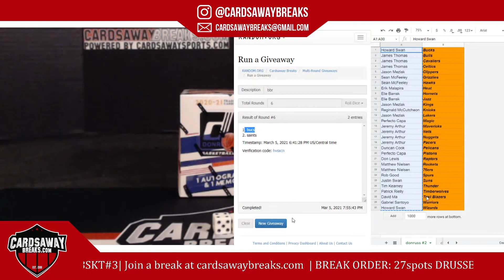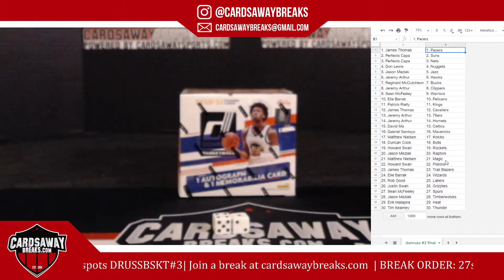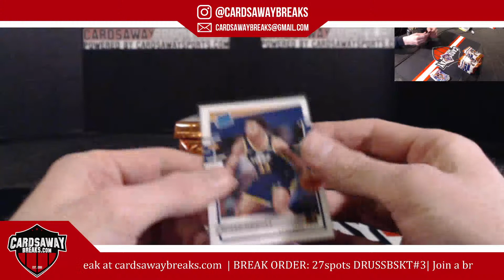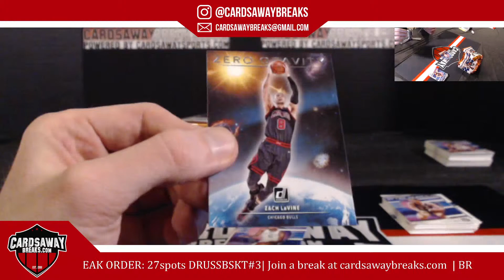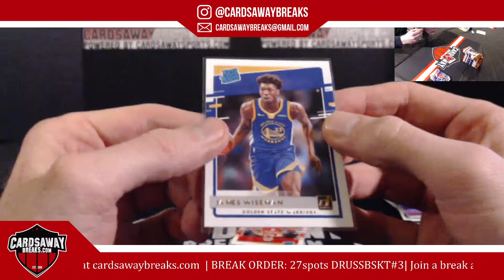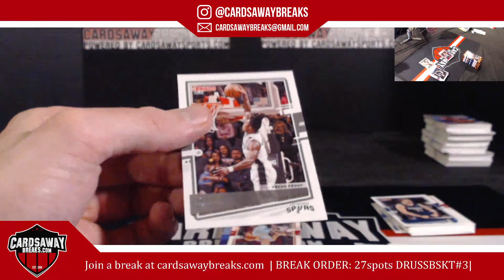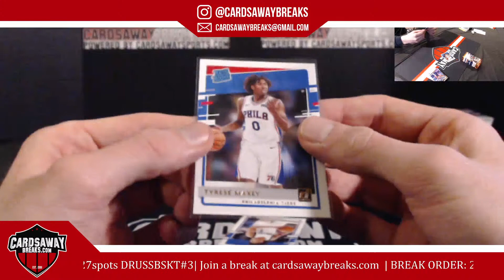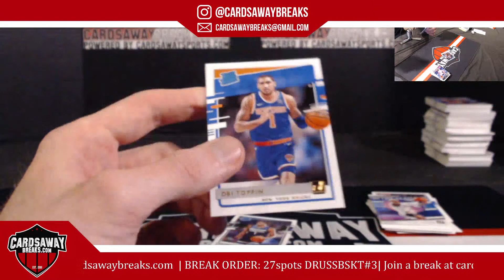Donruss Basketball Single Box RT #2